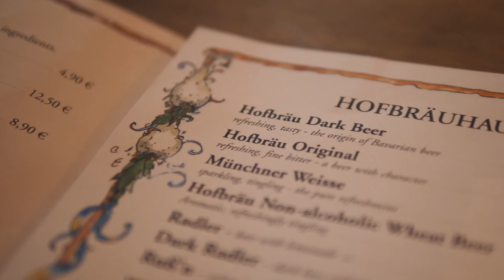【GOING游记】皇家啤酒屋，慕尼黑的网红餐厅有点坑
相信很多人出差或者是旅行都有裸睡的习惯，甚至连国外科学家研究证明裸睡对有益于身体健康。这次郭队专门带着戴森V11来到某五星酒店一通卫生清理后，惊呼再也不敢在裸睡了！！！猪肘、香肠和啤酒，满满的德国味。没错，郭队德国游记第二期来为你的十一假期加料了！！！作为一位挑剔的美食家，郭队对这家餐馆是如何评价的呢？赶紧打开视频看一下吧！
评论里大家要不要放一下这几天吃到的美食，看看谁的十一更“好吃”？